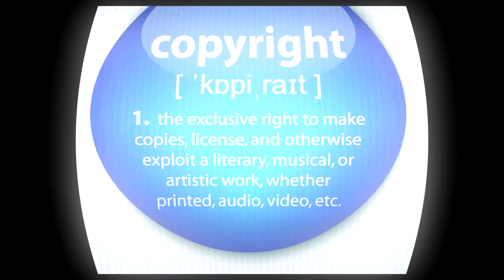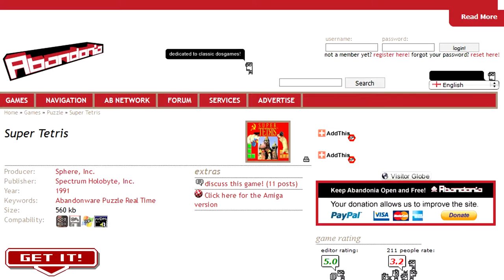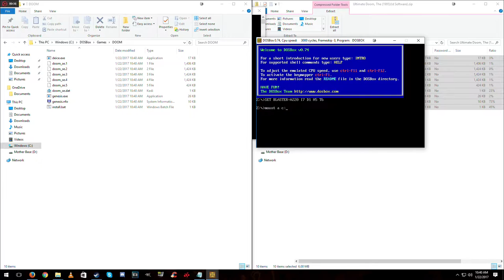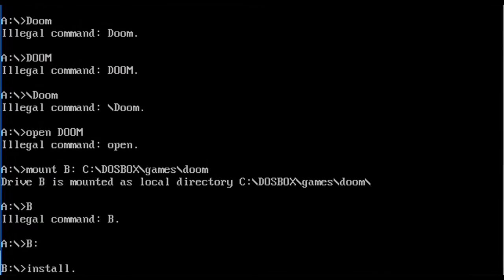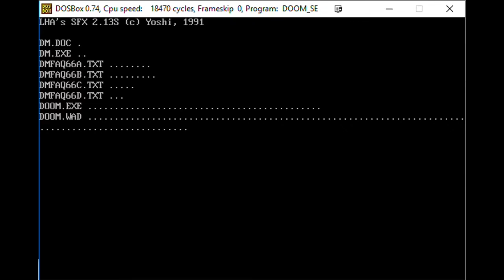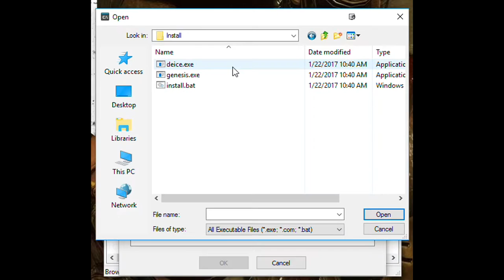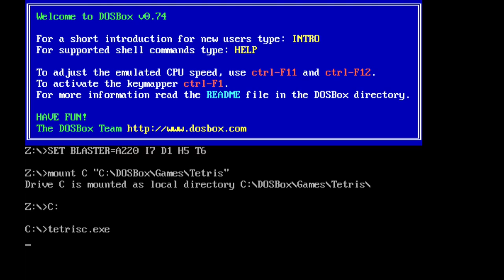Comprehensive Tutorial on DOSBox [EASY SETUP]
Well, after much time in the making, I've finally updated my DOSBox tutorial! I hope this helps out more than the original, 4 years has changed a lot in not only my life, but also my production quality. :D If you have any questions, leave them down below and I'll respond as promptly as I can. :)